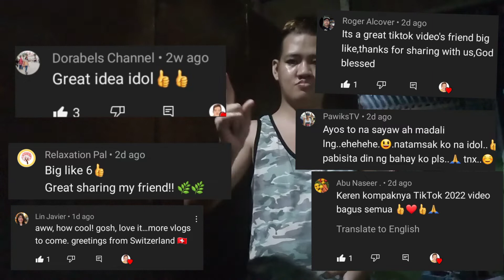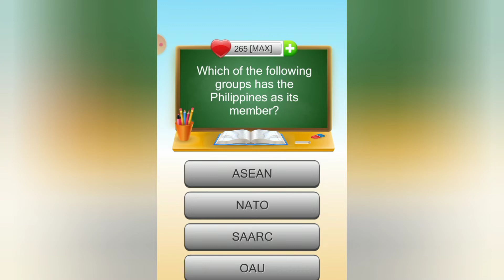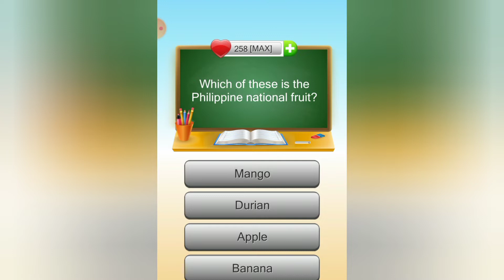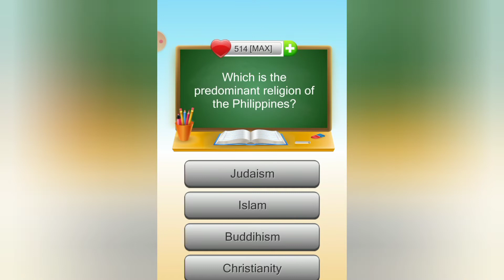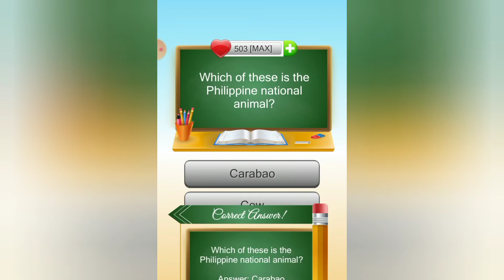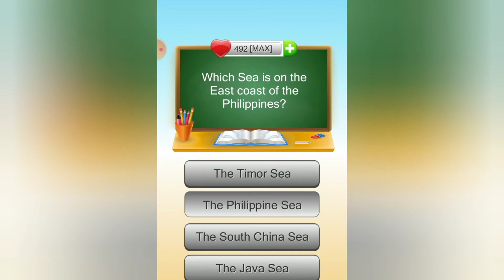Philippines Quiz Games